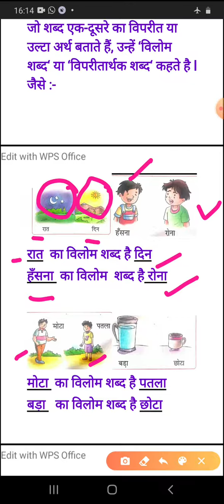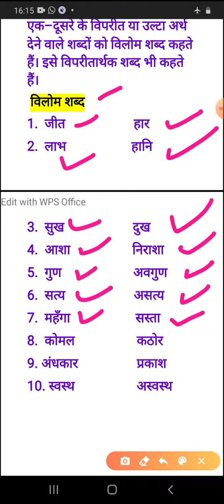26 June, class 4 , Hindi Vyakran- vilom Shabad by Kavita Aneja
26 June, class 4 , Hindi  Vyakran- vilom Shabad  by Kavita Aneja